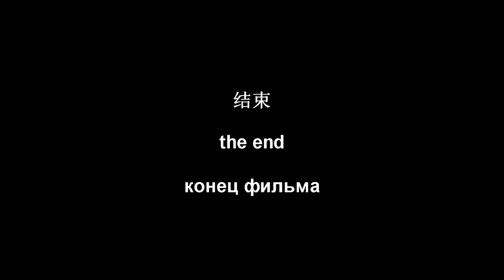14. lekce cinstiny - Barbora Seidlova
14. lekce cinstiny - Barbora Seidlova